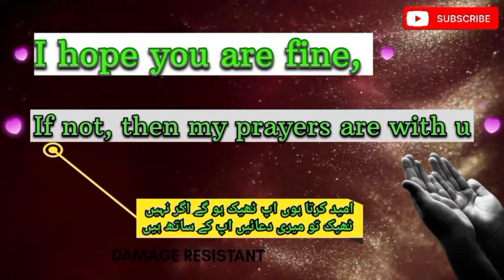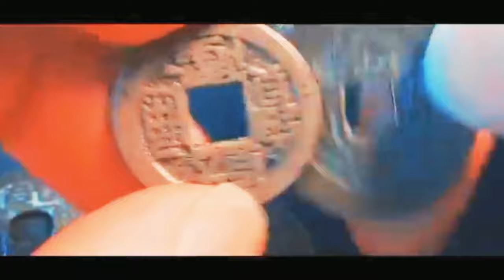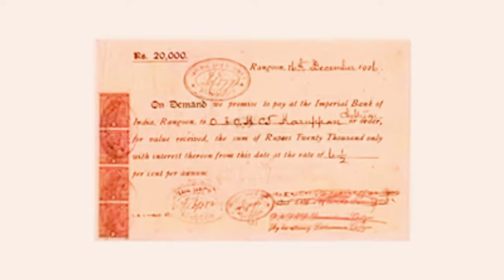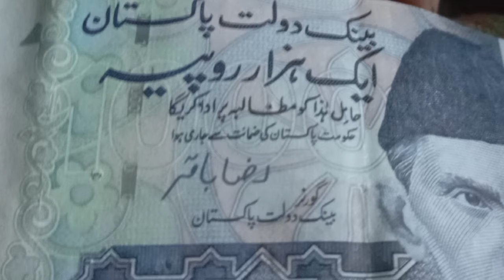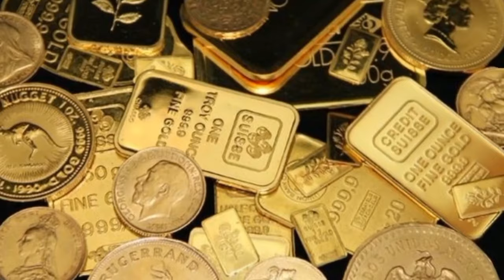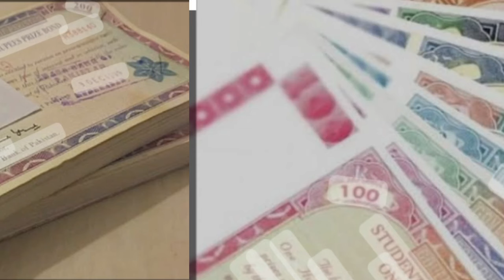evolution of money from bartersystem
The Evolution Money

the evolution of money

the evolution of money explained

the rock evolution money

evolution of money model

evolution of money in economics

evolution of money in hindi

evolution of money project model

evolution of money explanation
Story of Money

Documentary about Money

Money Documentary

Documentary

Money history

hindi documentary

history of money in hindi